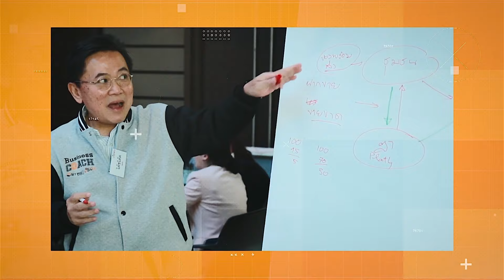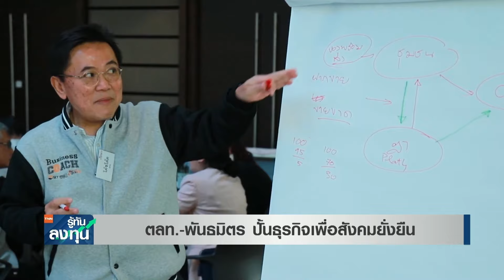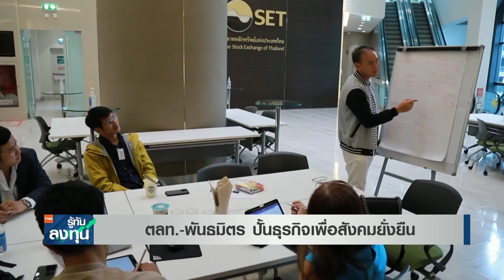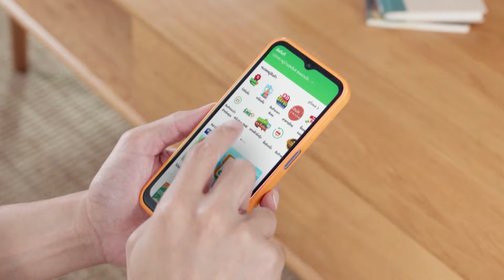ตลท.-พันธมิตร ปั้นธุรกิจเพื่อสังคมยั่งยืน I TNN รู้ทันลงทุน I 23 ส.ค. 67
- ตลท.-พันธมิตร ปั้นธุรกิจเพื่อสังคมยั่งยืน